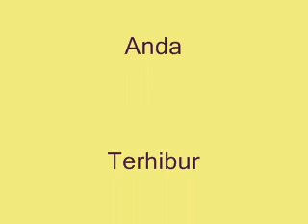Di Malam Pesta - E Semai 2